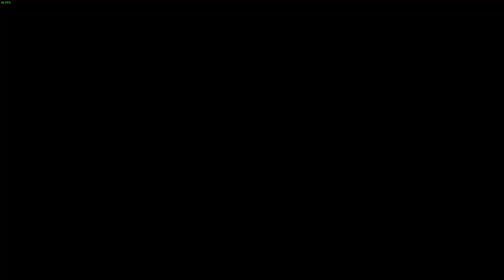War Thunder Got Hosed Thanks to a Delayed Start